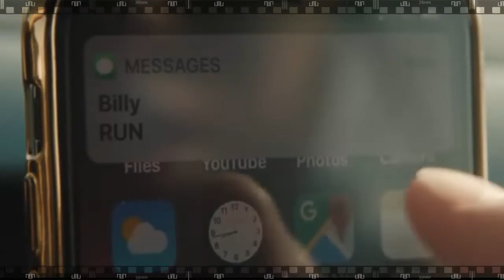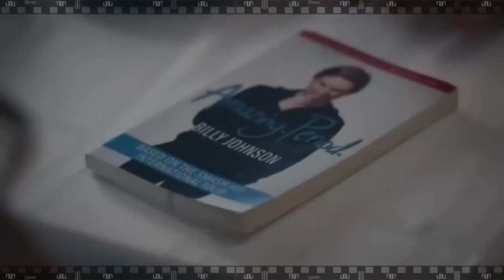Сериал БЕГИ 2020. Смотрите серии парадоксальной истории про любовников в поезде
Сериал БЕГИ 2020. Выбирайте и смотрите все серии парадоксальной истории про любовников в поезде
Руби Ричардсон и Билли Джонсон (Меррит Уивер и Донал Глисон) были вместе в колледже, но потом расстались. Правда, пообещали себе, что если один из них напишет слово «беги», то другой ответит тем же, они бросят все и встретятся на
Центральном вокзале в Нью-Йорке, чтобы отправиться в путешествие по Америке. Спустя несколько лет так и происходит: Руби
получает от Билли кодовое СМС прямо на парковке перед классом йоги и пускается в бега, прочь из тихого городка, от
опостылевшего мужа и двоих детей. Билли, в свою очередь, бросает успешную, казалось бы, карьеру лайф-коуча. И вот герои
в одном поезде, у них мораторий на личные вопросы на сутки, они пытаются быть такими же легкими и веселыми, как прежде, но настоящая жизнь с ее проблемами не отпускает и не дает забыться. Главный вопрос, который волнует и Руби, и Билли: почему же все-таки они оба написали «беги» и побежали? Стоило ли оно того и в чем парадокс этой истории?
Год производства: 2020 (1 сезон)
Оригинальное название: RUN
Страна: США
Жанр: триллер, мелодрама, комедия
Премьера в Росcии: 13 апреля 2020
Премьера в мире: 12 апреля 2020, ...
Время: 29 мин.
Режиссер: Кейт Дэннис, Натали Бэйли
Сценарий: Вики Джонс
Продюсер: Лайла Эванс, Эмили Лео, Кейт Дэннис, ...
Оператор: Мэттью Кларк, Кристин Филдхаус
Композитор: Дикон Хинчлифф
Художник: Дениза Пиццини, Наташа Пешлов, Триша Бэккер, ...
Монтаж: Энтони Бойс
В главных ролях: Мерритт Уивер, Донал Глисон, Арчи Панджаби, Тамара Подемски, Рич Соммер, Шон Браун, Энни Голден, Саамер Усмани, Патрис Гудман, Стивен Хендерсон